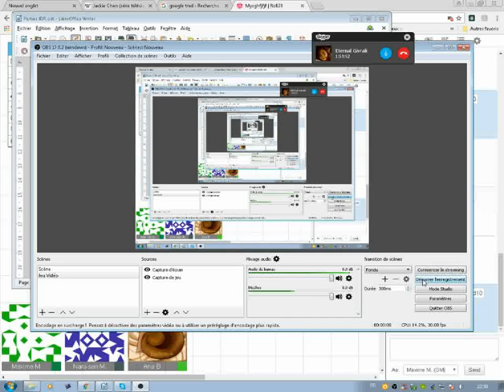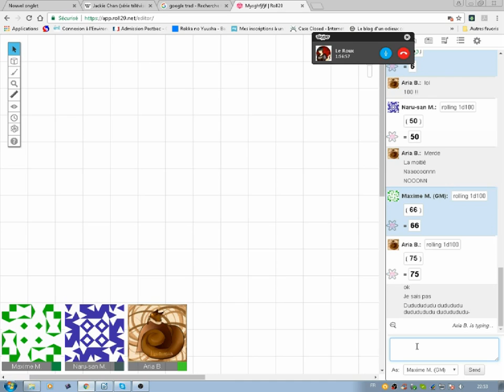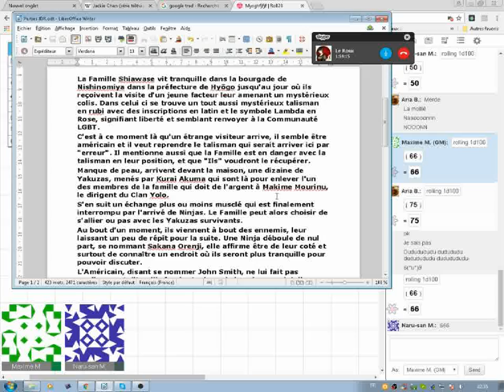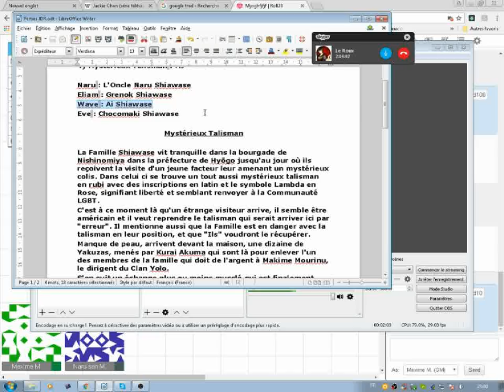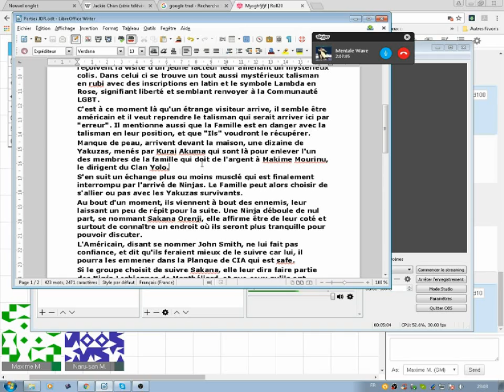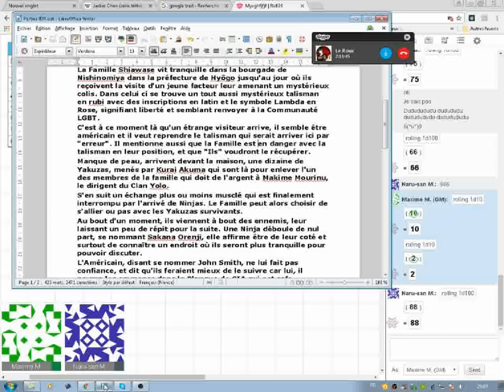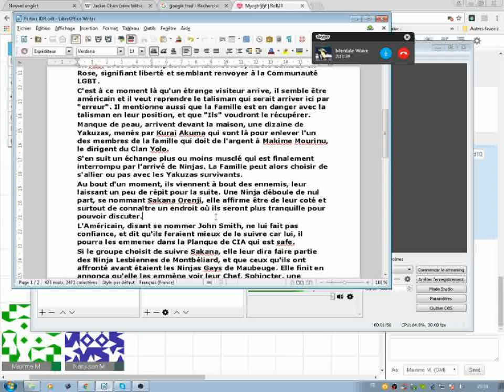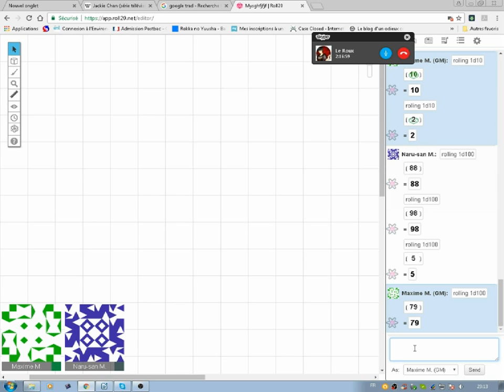Mystérieux Talisman Partie 3 : Je n'ai pas fini !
L'Oncle Naru continue à faire ses observations sur le talisman, et une chose est sûr, il n'a pas fini. ^^